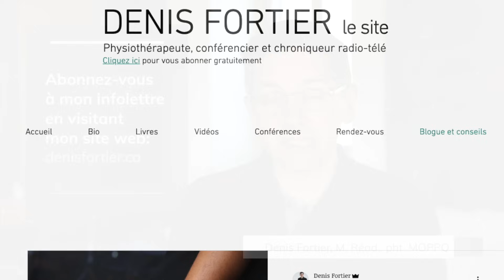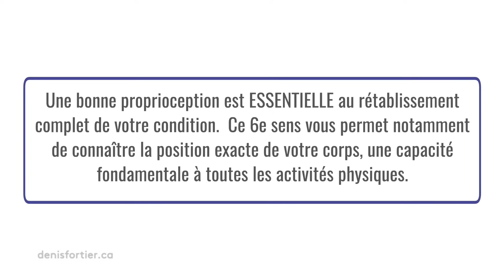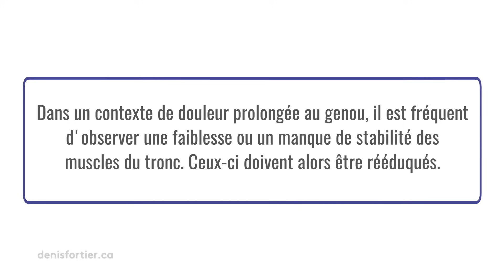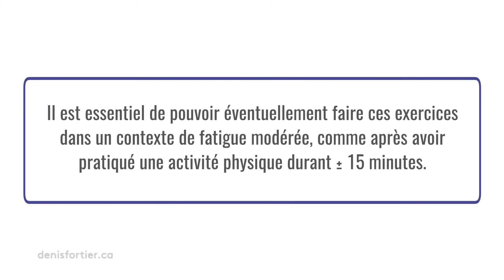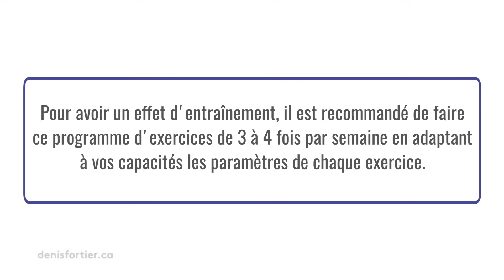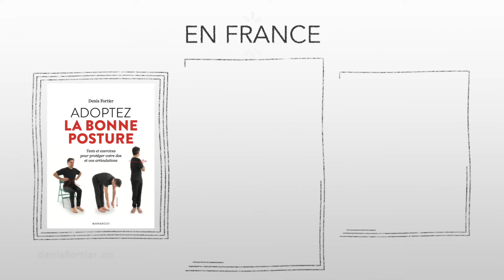9 exercices pour soulager la douleur au genou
Voici une vidéo détaillée qui vous présente 9 exercices efficaces pour soulager la douleur au genou et pour rééduquer votre articulation lorsque la douleur s'est dissipée. Ces exercices vous seront utiles pour soulager les douleurs associées du syndrome fémoro-rotulien (ou fémoro-patellaire), d'entorse, de rééducation après vous êtes remis d'une déchirure du ligament croisé antérieur.

Merci de commenter la vidéo et de visiter mon site web pour plus d'informations.

Bon visionnement!

MES LIVRES AU CANADA: